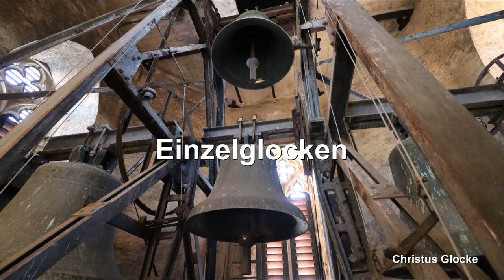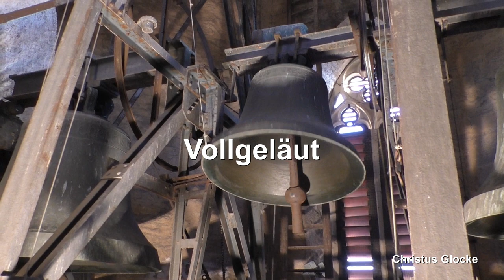ALZEY (D), Nikolaikirche, Geläutepräsentation (Turmaufnahme)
Präsentiert wird eine Turmaufnahme des Geläutes der evangelischen Nikolaikirche in Alzey.
Alzey ist eine verbandsfreie Stadt in Rheinhessen und zählt ca. 18.500 Einwohner.
Die große, weithin sichtbare Nikolaikirche befindet sich am Obermarkt. Sie wurde im 15. Jahrhundert errichtet. Das Langhaus wurde in den Jahren 1420 bis 1430 erbaut und der spätgotische Chor kam 1450 hinzu. Mit der Vollendung des Kirchturms im Jahr 1499 wurde der Kirchenbau fertiggestellt. Die Kirche wurde im Laufe der Zeit immer wieder beschädigt und umgebaut. Von 2018 bis 2020 fand eine große Innensanierung statt. Die Kirche strahlt seit dem Abschluss der Sanierung einem fröhlichen Weiß.
Genaueres zur Kirchengeschichte lässt sich unter folgendem Link nachlesen:
Im Kirchturm befindet sich heute ein vierstimmiges Bronzegeläute. Eine Glocke stammt noch aus dem Vorgängergeläute in der Zwischenkriegszeit, die anderen drei Glocken des Vorgängergeläutes fielen dem Krieg zum Opfer. In der Nachkriegszeit wurden dann als Ersatz wieder drei neue Bronzeglocken angeschafft. Zusammen mit der alten Glocke ergibt sich ein leicht verzogenes, aber dennoch sehr reizvolles Quartett.

GLOCKENDATEN:

Glocke 1: Totenglocke, d', Rincker/Sinn 1953, 1632 kg, 1407 mm

Glocke 2: Gottesdienstglocke, f', Rincker/Sinn 1953, 965 kg, d= 1174 mm

Glocke 3: Gebetsglocke, g', Karl Hamm/Frankenthal 1921, 500 kg, d= 1000 mm

Glocke 4: Taufglocke, b', Rincker/Sinn 1953, 390 kg, d= 880 mm

ABLAUF DES VIDEOS:

0:00 Intro

0:15 Bilderpräsentation

2:37 Einzelglocken:
- 2:48 Glocke 4 (b')
- 4:05 Glocke 3 (g')
- 5:35 Glocke 2 (f')
- 7:30 Glocke 1 (d')

9:52 Vollgeläut aller vier Glocken

Vielen Dank an Pfarrer Lotz für die Genehmigung und Ermöglichung der Aufnahmen und an Kantor Müller für die Begleitung in den Turm.
Geschalten wurden die Glocken von mir. Auf Wunsch hin wurde das Vollgeläute "verkehrtherum", also von groß nach klein, wieder ausgeschaltet.
An jenem Tag wurde ebenfalls ein Fernsehbeitrag über mein Hobby gedreht.

Mit diesem Video wünsche ich allen einen frohen 2. Advent und einen schönen Nikolaustag!